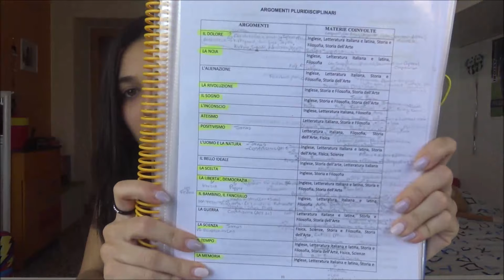ESAME DI MATURITA' - consigli + la mia esperienza 🙈📚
Oggi video molto richiesto: consigli su come affrontare l'esame di maturità...

🎈PAMPLING: TINA20 👉🏼 un paio di CALZINI IN REGALO A TUA SCELTA
🔥FIGASHOP: VR006 👉🏼 50% di sconto (per ordini pari o superiori a €24,90)

@Tina & Pippo Review